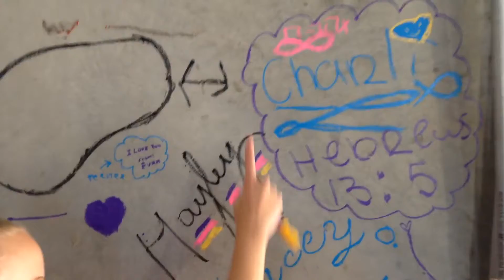Part 2: What They're Saying - Paint The Walls